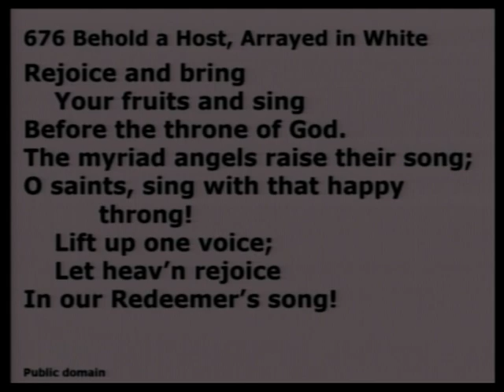2018-11-04 Sermon of Pastor Daniel Burhop from Trinity Lutheran Church and School.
Trinity Lutheran Church and School is a LCMS congregation located in  Reese Michigan